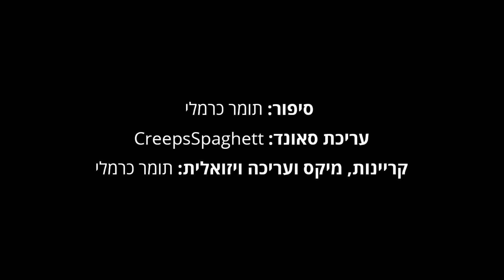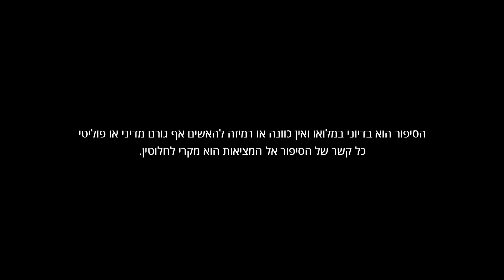הסיבה שבגללה עזבתי את השירות החשאי | קריפיפסטה מקורית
כשהתקבלתי לצוות האבטחה הבכיר של נשיא ארה"ב ידעתי שאחשף לסודות מדינה, אבל שום דבר לא הכין אותי לאמת הנוראית שהוסתרה כל השנים האלה.

אזז אחרי הרבה זמן שלא עלתה כזאת, קבלו קריפיפסטה חדשה ומטורפת שכתבתי באורך 40 דקות!!! כתבו לי בתגובות מה חשבתם??

*שימו לב: הסיפור הוא בדיוני במלואו ואין כוונה או רמיזה להאשים אף גורם מדיני או פוליטי, כל קשר של הסיפור אל המציאות הוא מקרי לחלוטין.*

רוצים לדבר איתי? כנסו לשרת של הערוץ בדיסקורד!

תרשמו כדי לא להירדם בלילה !

האזינו לסיפורים שלי גם בספוטיפיי! 🎧 shorturl.at/aKVXY

אינסטרגרם ◀️ @tomercameli_
בואו נהיה חברים בפייסבוק ◀️ Tomer Carmeli

*קריפיפסטה היא אגדה אורבנית/ סיפור מפחיד בדיוני. לפי כך, כל הקריפיפסטות שנמצאות בערוץ הללו הן דמיוניות והן פרי עטו של הכותב*

*כל הזכויות על הסיפור שמורות לתומר כרמלי. במידה והסיפור יוקרא או יופץ במקום אחר - יש לקבל אישור על כך מהכותב (מוזמנים לפנות במייל ^) ומותנה גם במתן קרדיט לאחר האישור*

תומר כרמלי, Tomer Carmeli.
תגיות: סיפור אימה, קריפיפסטה, אימה, סרטונים מפחידים, קריפיפסטות, מקומות מפחידים, על טבעי, לא רוצים לישון, creepypasta, סיפור מפחיד, סיפור מפחיד מאוד, קריפיפסטות אמיתיות, קריפיפסטות מפחידות, קריפיפסטות מתורגמות, קריפיפסטות מקוריות, סיפורי אימה